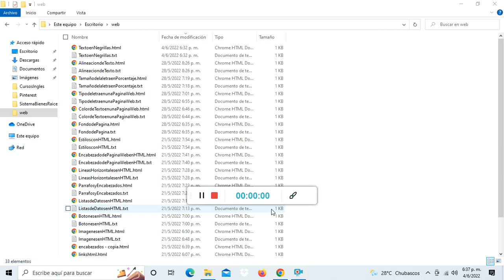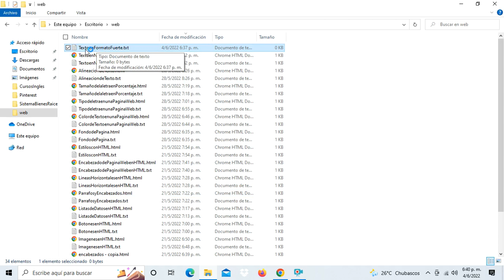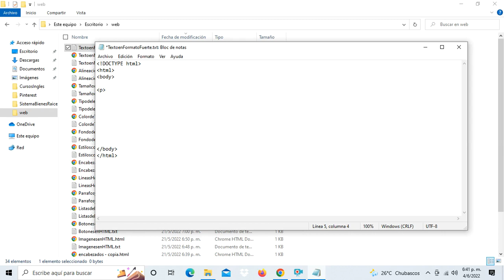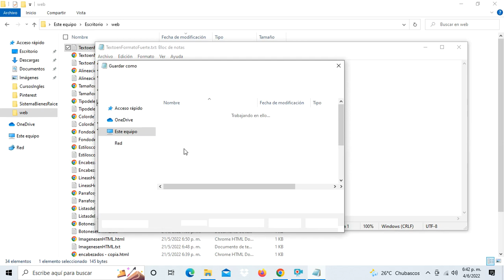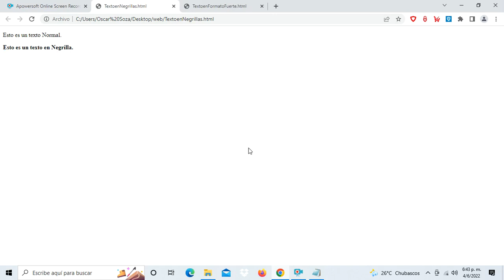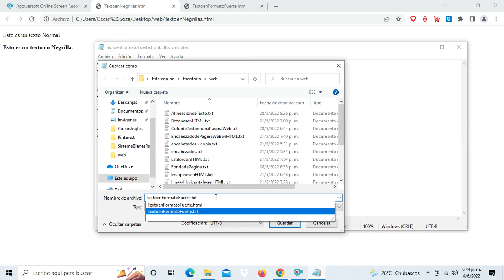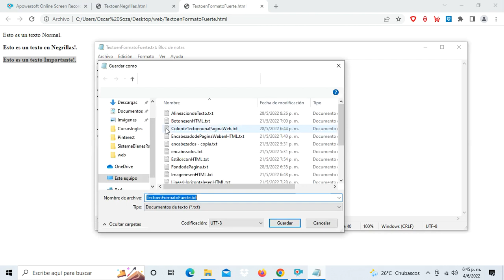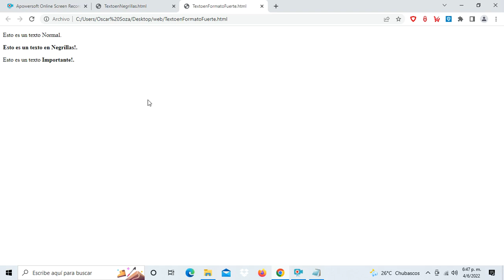Como Cambiar el Formato A Importante o Fuerte de un Texto con HTML